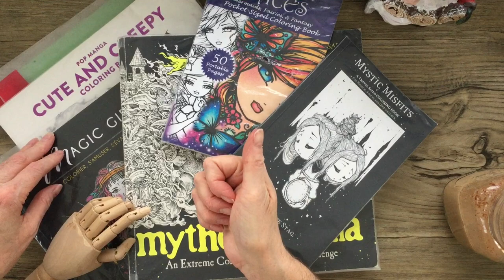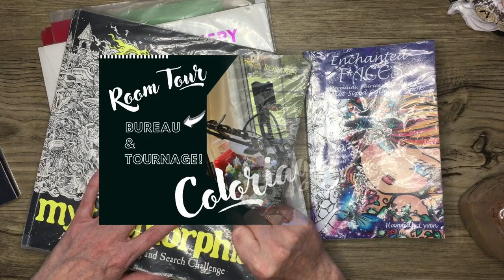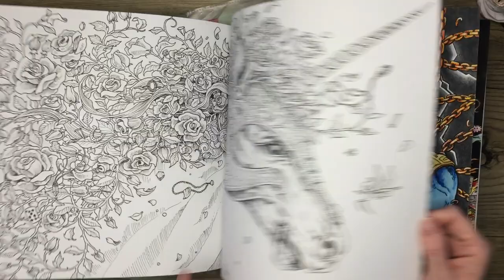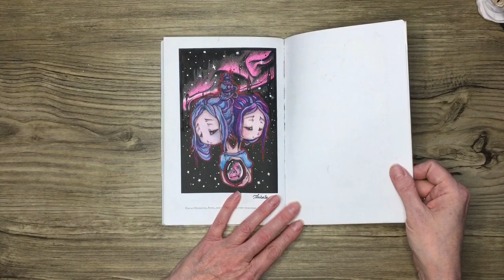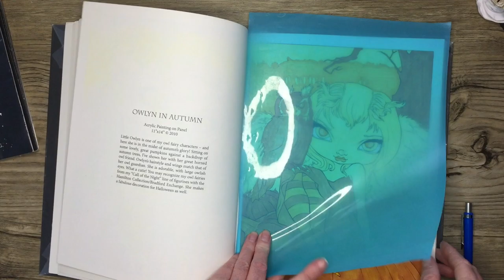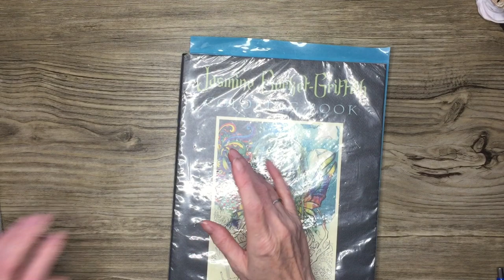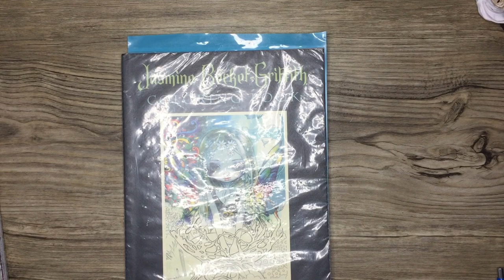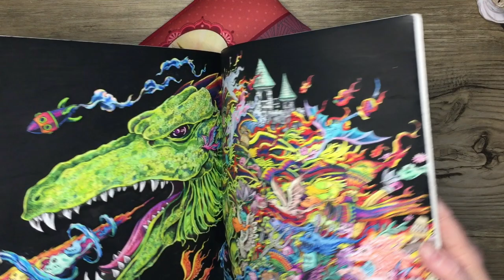[Coloriage] Mes OBJECTIFS en coloriage pour adultes ❣️2020 2021 2022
Bonjour, je vous présente une rétrospective des mes OBJECTIFS en coloriage pour adultes, pour 2020, 2021 !  Ai-je atteint mes objectifs ?!? Que vais-je choisir pour 2022 ?

Si vous aimez le coloriage pour adultes, l’art thérapie, les loisirs créatif ou le coloriage anti-stress, cette vidéo est pour vous!

0:00 Intro
0:53 Objectifs 2020
17:58 Objectifs 2021
29:53 Objectifs 2022
36:38 Mes recommandations

🤗 *Si vous avez le goût de d’encourager la chaîne de Simone Colore, je vous présente mes Wishlist CA et FR❣️ Un énorme merci à l’avance, si vous m’offrez un produit de ces listes 🥳

 *Ouvre ton Amazon avec un de mes liens, et go … magasinage !  Tu vas supporter ma chaîne ❣️

🎁 Wishlist Amazon FR

ICI, les liens D’🇨🇦 et D’🇫🇷
*Merci de m’encourager, en effectuant vos achats via ces liens❣️ Il n’y a AUCUN FRAIS supplémentaire pour vous 😉

🇨🇦 AMAZON.CA:

🇨🇦LIVRE A fantasy art adventure, de Jasmine Becket-Griffith

🇨🇦LIVRE Mystic Misfits, de White Stag, format de poche

🇨🇦LIVRE Enchanted Faces, de Hannah Lynn, format de poche

🇨🇦LIVRE Magic Girls, de Dessain & Tolra

🇨🇦LIVRE Cute and Creepy, de Camilla D’Errico

🇨🇦LIVRE Mythomorphia, de Kerby Rosanes

🇫🇷LIVRE Mythomorphia, de Kerby Rosanes ou

Bon coloriage 🥳